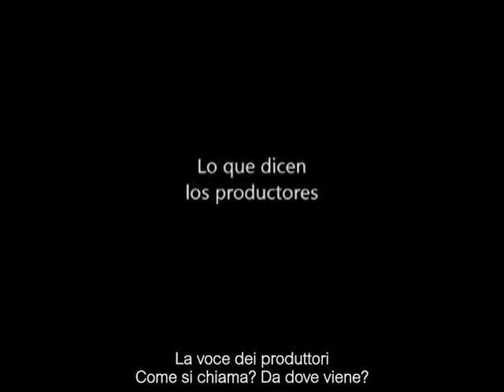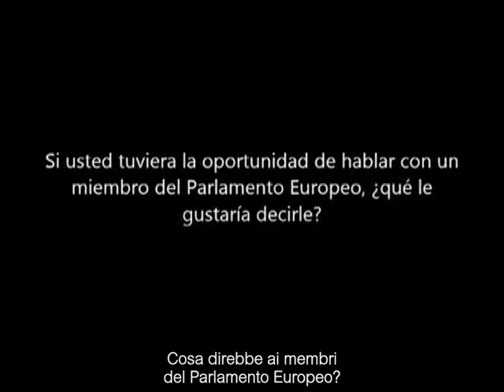VOTE4FT Agapito Marcapina Sulca, Aptecperu, Peru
La Campagna VOTE4FT, promossa in Italia da Altromercato in collaborazione con Agices, coinvolge molte delle principali organizzazioni di Commercio Equo e Solidale d'Europa ed è rivolta ai candidati alle Elezioni Europee 2014. A loro, anche attraverso la mobilitazione dei cittadini-consumatori, si chiede di inserire il Commercio Equo e Solidale nell'agenda politica del prossimo Parlamento Europeo e di sostenere politiche finalizzate a una maggiore giustizia nel commercio internazionale.

I video
Questi video danno voce ad alcuni rappresentanti delle organizzazioni di Commercio Equo e Solidale che raccontano quanto questo sia fondamentale per i contadini e gli artigiani marginalizzati e del perché quindi sia importante sostenerlo, anche in Europa, per creare un'economia più giusta.